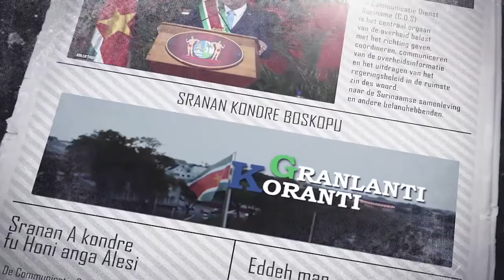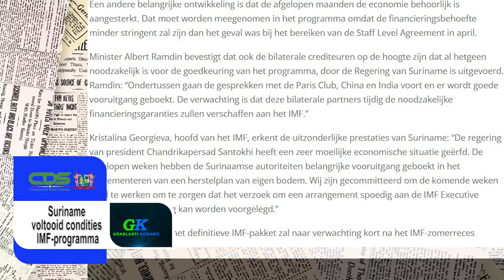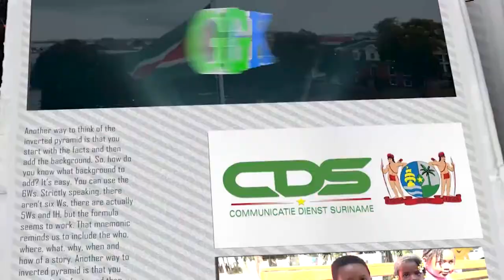𝔾ℝ𝔸ℕ𝕃𝔸ℕ𝕋𝕀 𝕂𝕆ℝ𝔸ℕ𝕋𝕀 (SRANAN), DD 30 JULI 2021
De onderwerpen in deze aflevering zijn:
- Suriname voltooid conditie IMF-programma
- Werklozen uitkering
- President feliciteert Suriname met recente appraisal